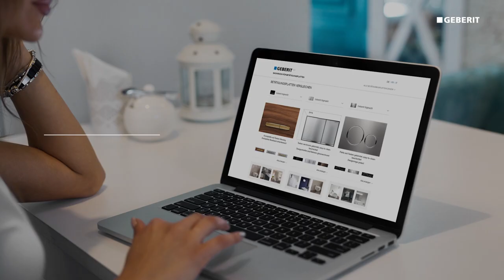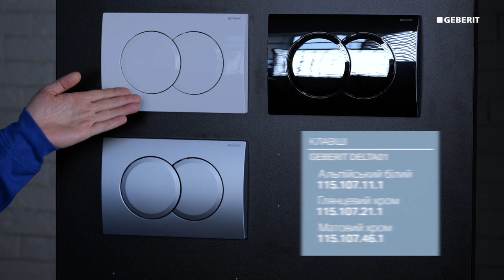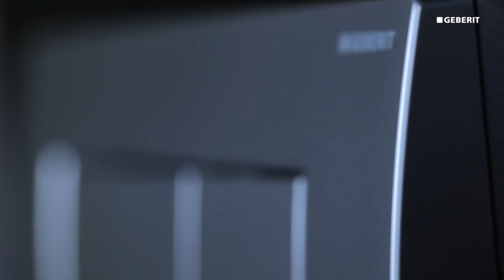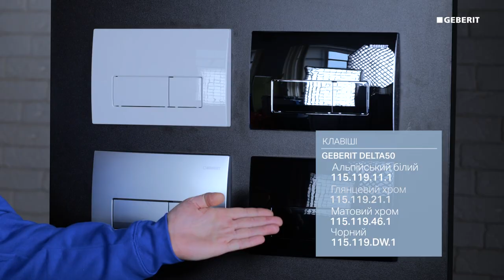Змивна клавіша Geberit Delta 115.127.21.1. Розпаковка та огляд.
Придбати змивні клавіши серії Geberit Delta можна на нашому сайті або в мережі офлайн-магазинів Keramis